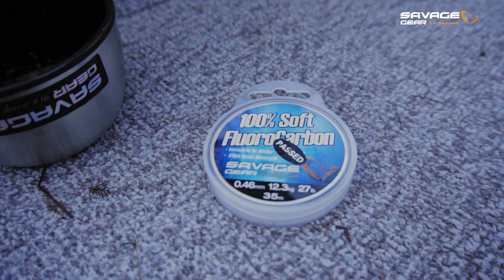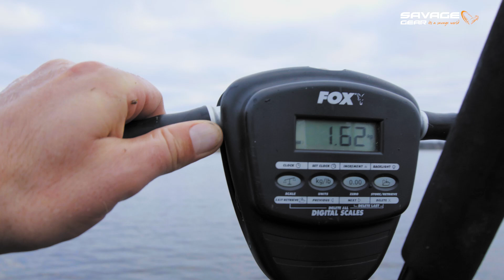No Mondays - Ep 3 - Jakten på en 2a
Denna fiske-cirkus utspelar sin på kusten i jakten på den där legendariska monster Abborren.
Enligt legendarerna i närområdet så ska fisket ha stagnerat jämnfört med tiden då jag brukade kasta löjjor mot vassen här som 20åring, nostalgi.
Men... Jag och Danne tog oss ändå an dom.

Häng med in i de gräsfyllda höstvikarna, du kommer inte bli besviken.

Stay savage, gott folk!